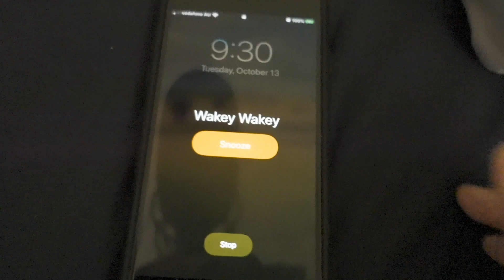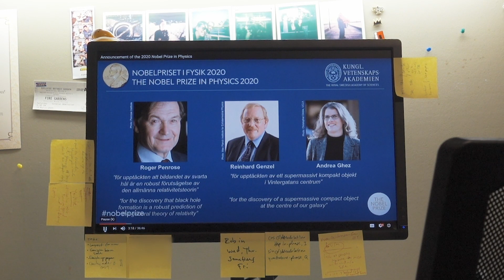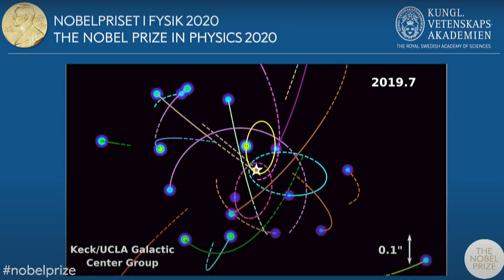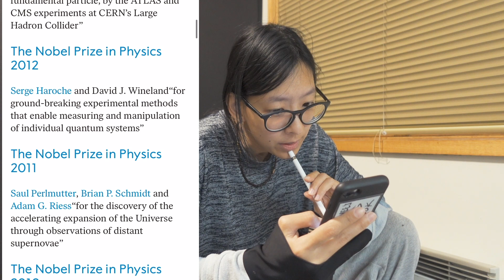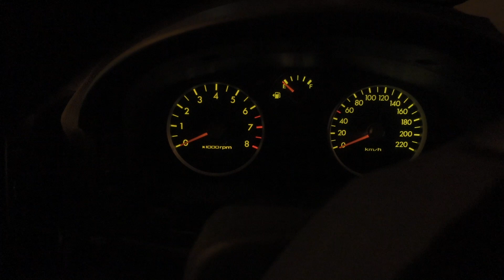WHY I GO TO BED AT 4 AM + a TIP on HOW TO WIN A PHYSICS NOBEL PRIZE!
Things have changed since I've gained after hour lab access.

TYPO! I didn't read carefully and always thought the Higgs Boson Nobel prize was awarded for the experimental discovery. It was actually awarded for the theoretical prediction (after experimentalists found the particle)!

I'm a final year physics PhD student at The Australian National University. My thesis involves building a squeezed light system at the LIGO Hanford site and developing squeezed light technology for the future generations ground-based gravitational-wave detectors.

My GEARS (buy anything through these links and I get commissions!):
[The Big Camera]
[The lens]
[Cheap Monitor for my big camera]